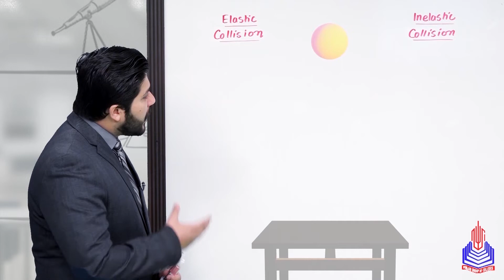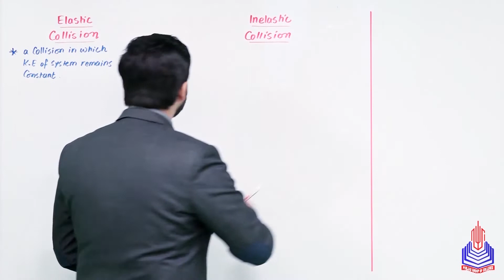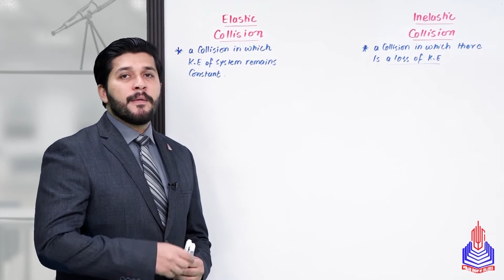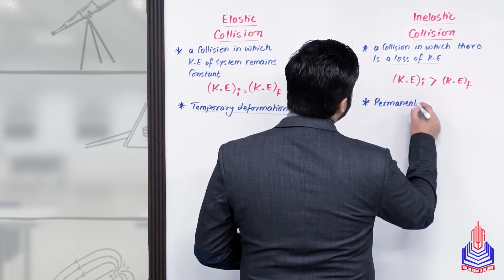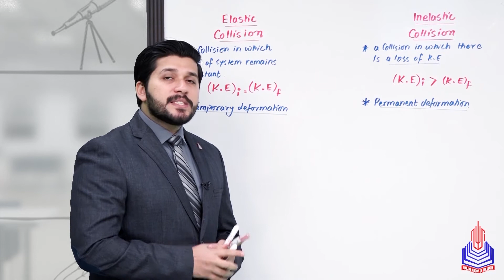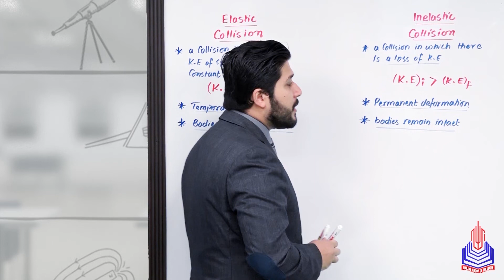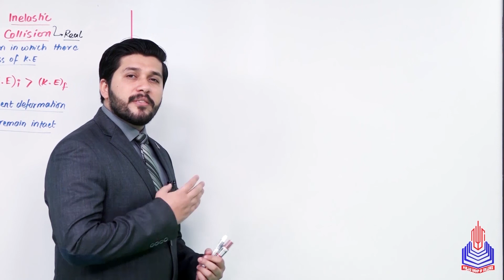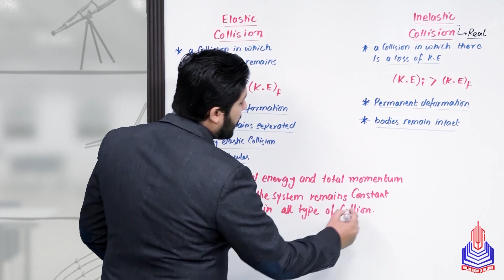PGC Lectures-Inter Part 1-Fedreal Board-Physics-Chapter 3-Elastic and Inelastic Collisions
Elastic and Inelastic Collisions Physics

Embark on a thrilling journey into the world of physics with our latest educational video! Join us as we unravel the complexities of "Elastic and Inelastic Collisions," a key topic in the 11th-grade physics curriculum of the Federal Board, Pakistan.

Key Topics Covered:
Elastic Collision:
In an elastic collision, both kinetic energy and momentum are conserved.
The total kinetic energy of the system before the collision is equal to the total kinetic energy after the collision.

Inelastic Collision:
In an inelastic collision, momentum is conserved, but kinetic energy is not.
Some kinetic energy is transformed into other forms, such as internal energy, sound, or deformation.

Skip to Your Interest With Time Stamps:
00:00 to 05:34 Elastic Collision & Inelastic Collision Definition
05:35 to 15:32 Examples